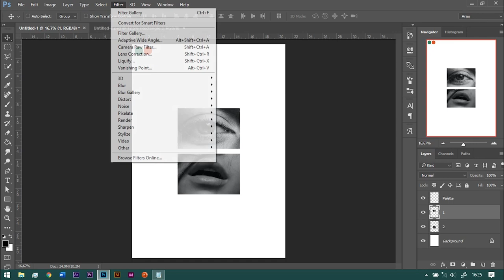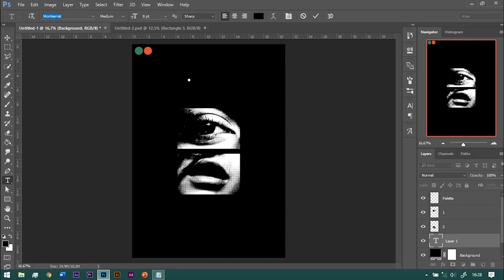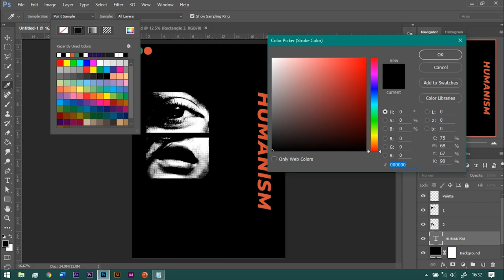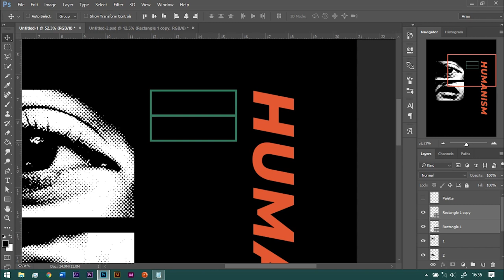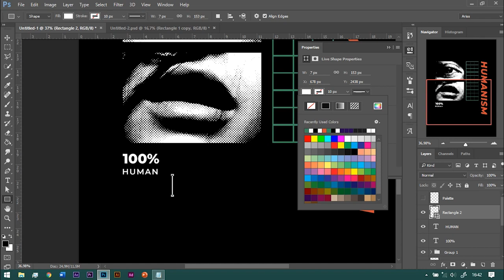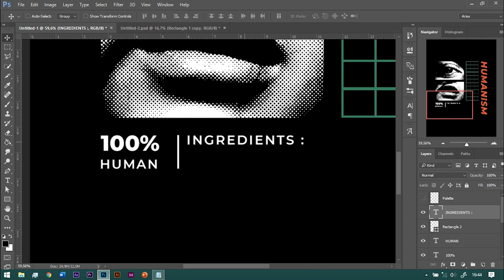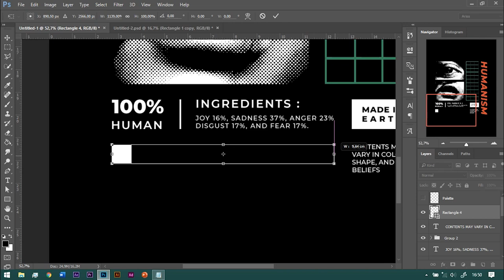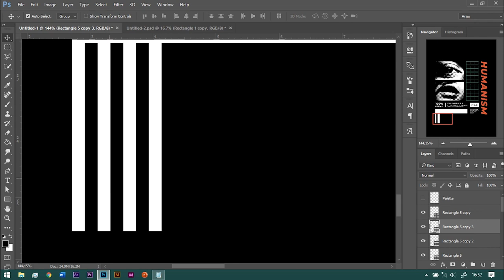MAKE BRUTALISM POSTER FOR HYPEBEAST / STREETWEAR TSHIRT ?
Lately, the brutalism design style is very popular in many media, even some hypebeast t-shirts use the brutalism design theme.

Here I will try to make a poster with a brutalism style but it can be used as a hypebeast / streetwear t-shirt that is on the rise

Thanks for music : melzi trap

NEED DESIGN SERVICES ?
I solve problems with design, ready to help you, chat me on Instagram.